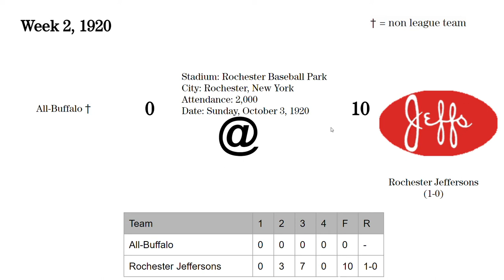1920 Week 2: All-Buffalo @Rochester Jeffersons